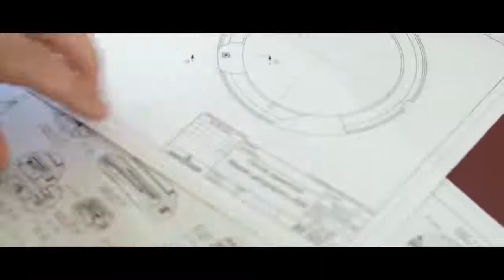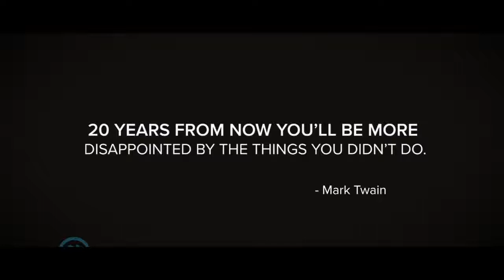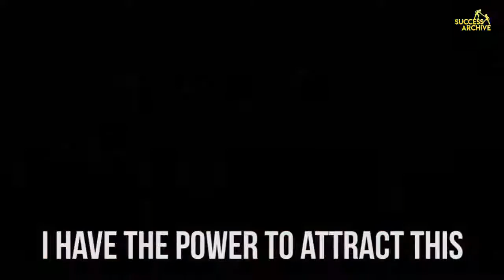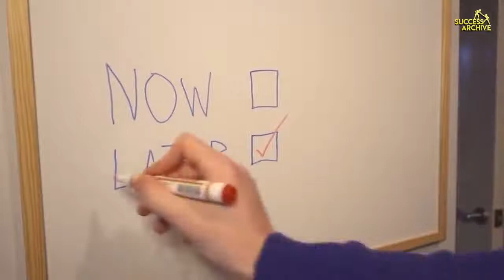Morning Motivational Video to Start Your Day ! Wake up Positive !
" Start your day with this POSITIVE MOTIVATIONAL Video "